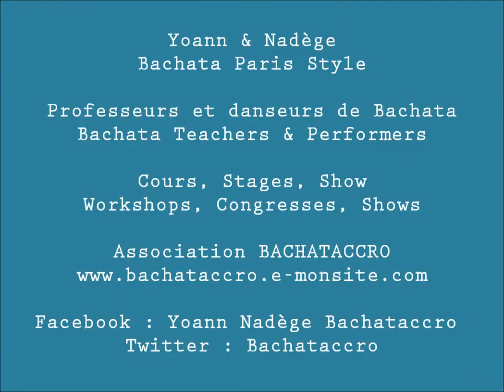Croisière Tourlatina 100% Latino - River's King - Cours de Bachata Mix style par Yoann & Nadège